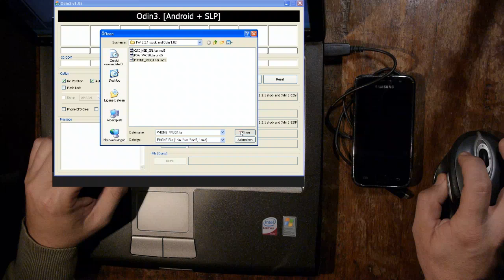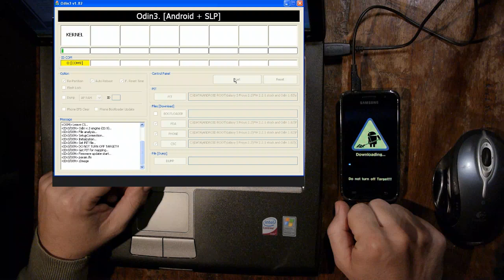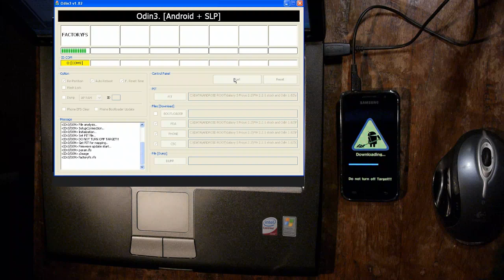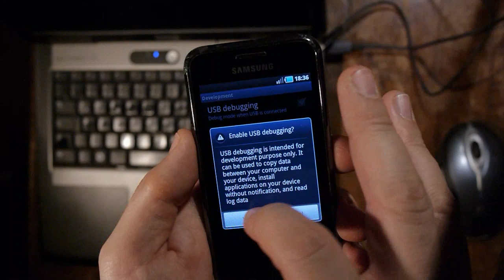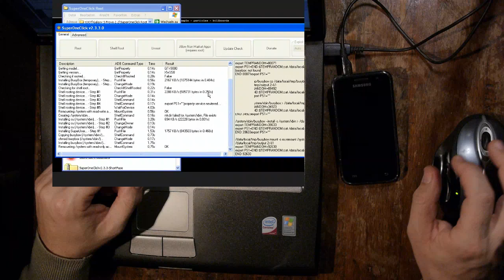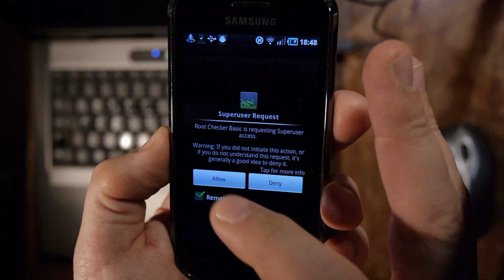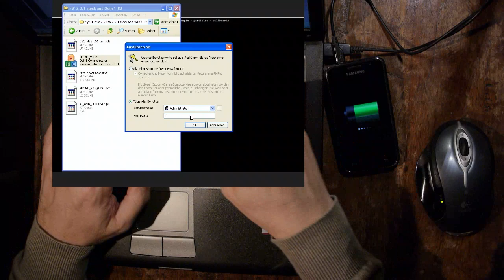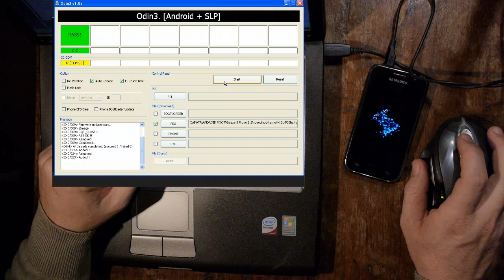Unbrick i9000 * flash with re-partition * root * CWM recovery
READ ME

This real-time video shows how to revive a light bricked Samsung Galaxy S GT-i9000 phone (when download mode is still working). It'slso good to do this between flashing across different custom ROMs if they have been using different system partitions. That regards all ROMs based on Android 4.3 or higher, as the system partition of the i9000 had to be enlarged for evergrowing size of Android ROMs.

Also root and CWM recovery instalation for i9000 are described here. After this, clean flash of any 4.3 based ROM (or higher) can be done. Froyo with SpeedMod kernel is an ideal combination before upgrading to CyanogenMod 10.1 (or higher) and will provide fast, smooth and bug-free working i9000.

Unexperienced users: good advice for you and your phone is to take your time to read whole the guide on the XDA forum site and use this video just as reference for the guide.

Please don't post questions here, but on the XDA developers forum under my thread.
Enjoy your amazing i9000 for many more years!
Sincerelly, tetakpatak